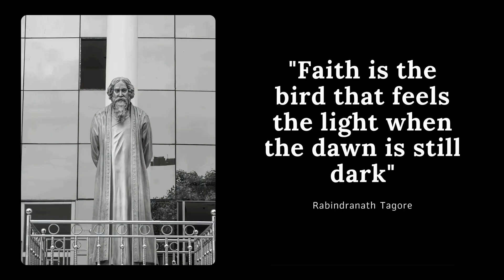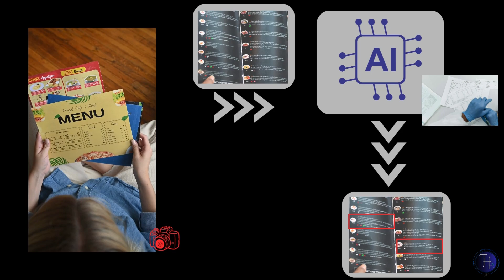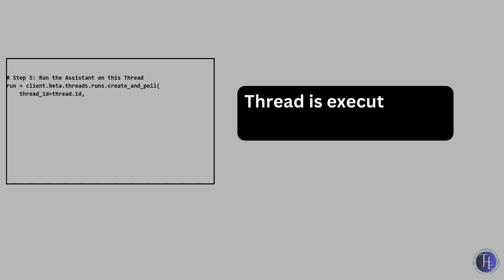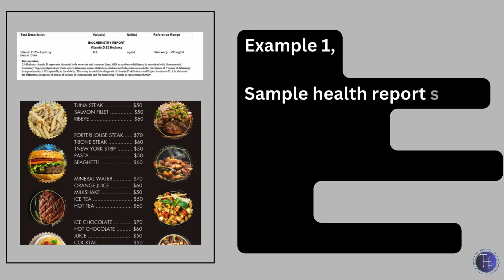How AI-Powered Nutrition Will Transform Your Eating Habits | T.H.E sociocode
✨ T.H.E | Technology.Hope.Equality

For many people, eating has become a habit – we often choose foods without knowing our unique nutritional needs. In this inspirational video, we imagine a future where a quick health checkup combined with AI technology delivers personalized nutrition advice. Using real-time image analysis, a simple photo of your meal gives you instant calorie and nutrient info

. By harnessing machine learning and computer vision, the AI adapts to your unique profile and goals, transforming your diet from guesswork into proactive, intelligent guidance
. Real-Time Food Analysis: Snap a photo of your meal and the AI instantly provides calorie and nutrient info
. Personalized Diet Advice: Machine learning adapts to your unique profile, offering tailored nutrition recommendations
. Data-Driven Eating Habits: Replace guesswork with proactive, intelligent guidance for healthier daily choices
. Motivating Demo: Watch a powerful demo and get inspired to improve your health and eating habits with smart technology

Chapters:
00:00 Intro
01:10 The Problem
03:17 The Problem (Statistics)
03:39 The Solution
05:53 The Solution (Examples)
06:34 The Proof
07:30 End Note

🎥 Watch | ❤️ Like | 🔁 Share | 💬 Comment your thoughts!

This video is packed with cutting-edge health tech ideas and a motivational message to help you eat smarter every day.
Don’t miss the demo at the end – it shows how you can use simple tools to start making better food choices today. 👍